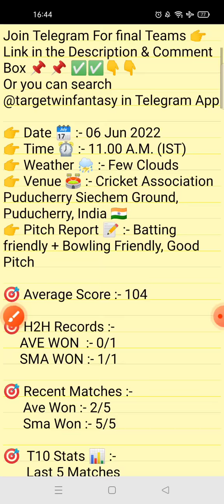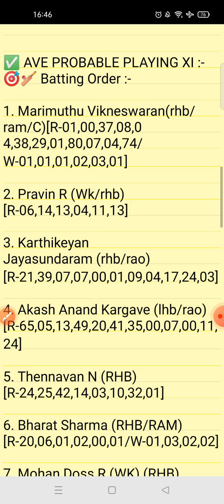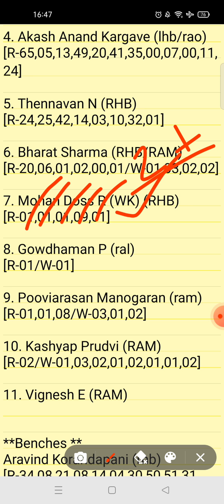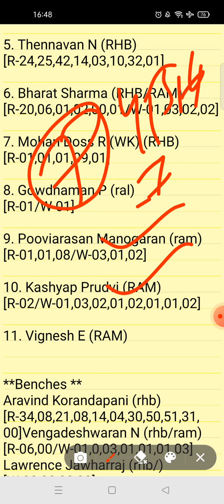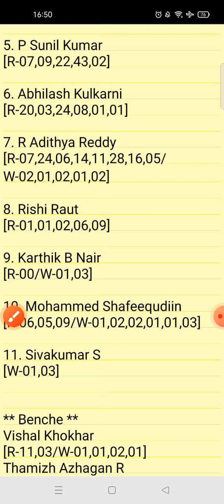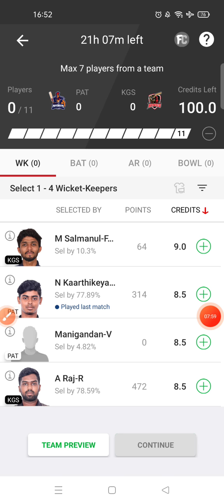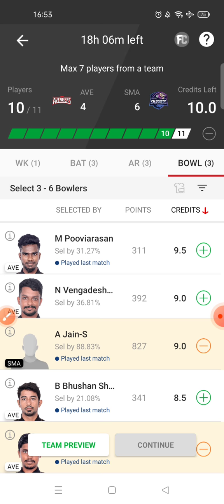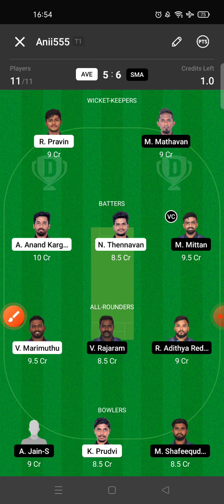AVE VS SMA DREAM11 TEAM | BYJU'S PONDICHERRY T10 MATCH 54 | FULL STATS | GL&SL TEAM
1.This analysis is based on my understanding, knowledge and instinct. While selecting your team, consider the points mentioned and make your own decision.

2.Dream11 takes great care to comply with all central and state legislation in India to ensure that users are fully protected.Dream11 constitue a 'game of mere risk, which makes the dream11 game exempt from the provisions of the Public Gambling Act, 1867(PGA) Dream11 is a legitimate business activity protected under article 19(Dg)of the constitution of India.'

3.''This game involves an element of financial risk and may be addictive, please play responsibly and at your own risk."